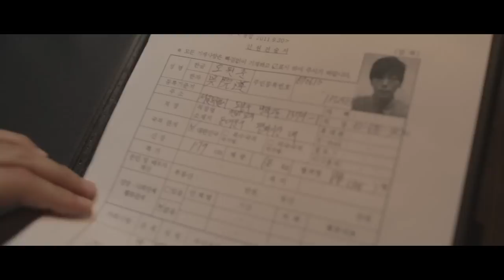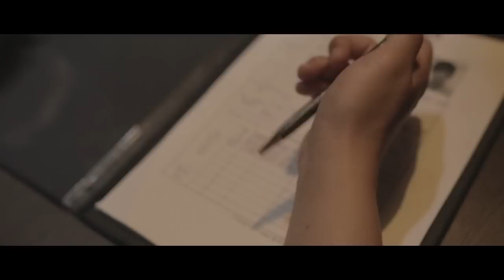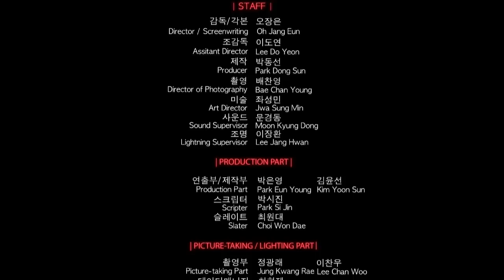지식인 (Social Predator)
감독:오장은
배우:지우준, 배유람